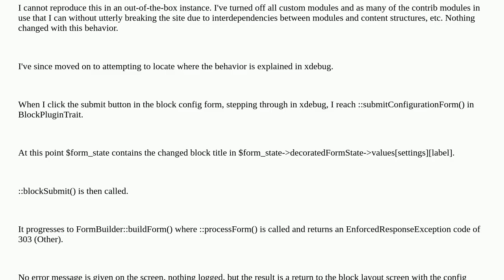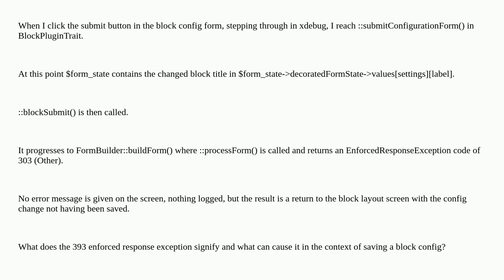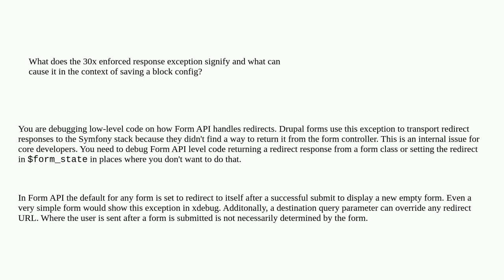Drupal: Block config not saved apparently due to an enforced 303 status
Block config not saved apparently due to an enforced 303 status

A special thanks goes out to the community

  configuration blocks 10